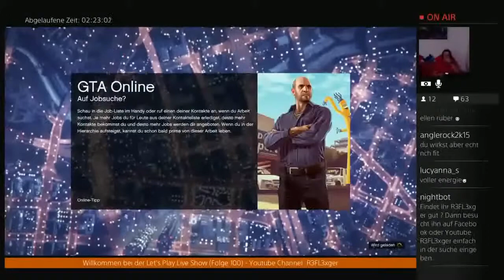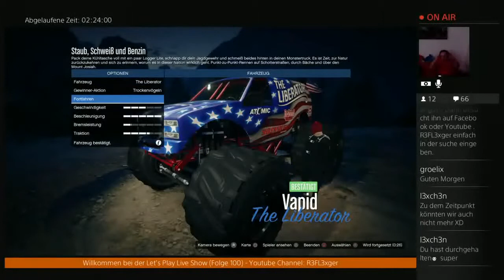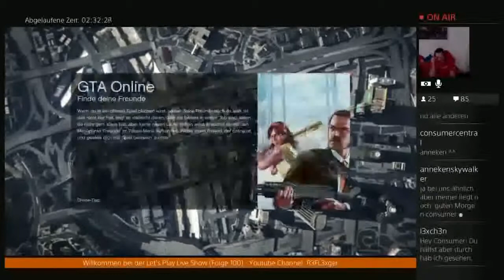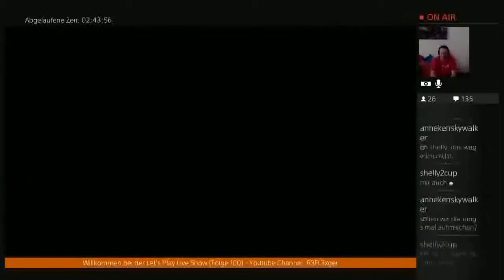Der Total Verrückte 24h Live Stream(German)#22 Consumer und seine Unterhose xD